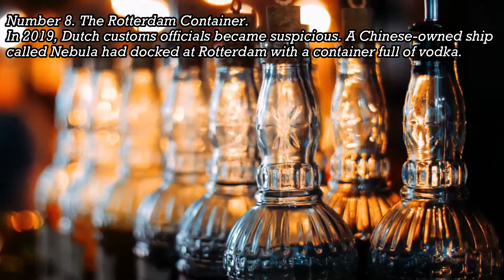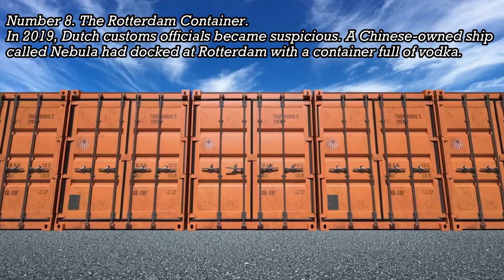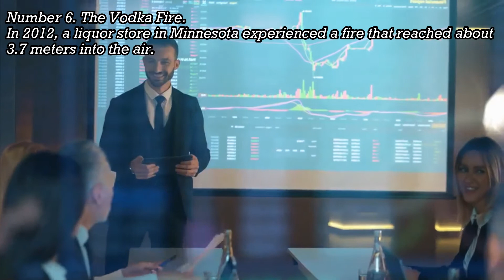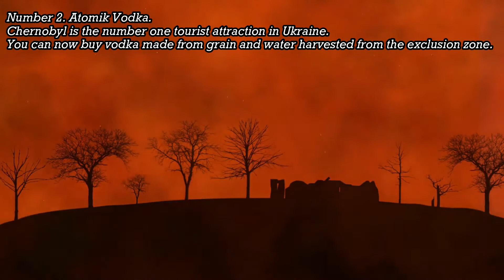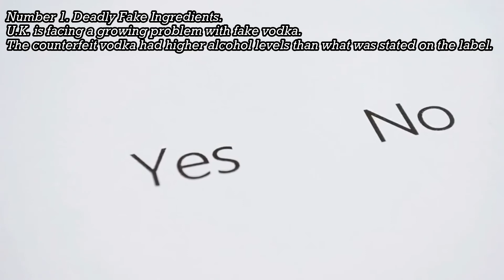Top 9 Fascinating Facts about Vodka || Fillapedia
Vodka remains a global favorite. The drink features in countless cocktails, but life outside the bar is where things get interesting. In today’s video, we are going to go over the Top 9 Fascinating Facts about Vodka.

Top 10 Films About Economic Disaster You Really Need to Watch